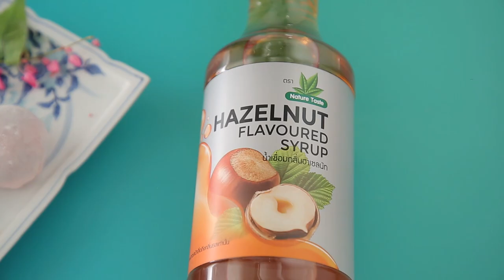ไดฟุกุไส้ถั่วแดง สูตรเด็ด ทำง่าย สไตล์ "อ.ยิ่งศักดิ์"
ไดฟุกุไส้ถั่วแดง
Daifuku with red bean paste

ผลิตภัณฑ์:น้ำเชื่อมกลิ่นฮาเซลนัท ตราเนเจอร์เทส

สิ่งที่ต้องเตรียม (ไส้ถั่วแดง)

ถั่วแดงเม็ดเล็กแช่น้ำจนนุ่ม 250 กรัม
ใบเตยมัดเป็นปม 2-3 ใบ
น้ำเชื่อมกลิ่นฮาเซลนัท ตราเนเจอร์เทส      100 มิลลิลิตร

วิธีทำ (ไส้ถั่วแดง)

1. ใส่ถั่วแดงเม็ดเล็กแช่น้ำจนนุ่ม น้ำและใบเตยมัดเป็นปมลงในภาชนะ นำขึ้นตั้งไฟ ต้มนานประมาณ 45 นาที จนถั่วแดงสุกนุ่ม นำใบเตยออก จากนั้นเร่งไฟแรงจนน้ำงวดลงเกือบแห้ง เติมแป้งอเนกประสงค์ คนจนแป้งสุก ปิดไฟ
2. เติมน้ำเชื่อมกลิ่นฮาเซลนัท ตราเนเจอร์เทสและเนยสดชนิดเค็ม คนให้เข้ากัน พักจนส่วนผสมเย็นสนิท แบ่งถั่วแดงน้ำหนักก้อละ 20 กรัม ปั้นเป็นทรงกลม เตรียมไว้

สิ่งที่ต้องเตรียม (โมจิ)

สีผสมอาหารสีชมพู 1/8  ช้อนชาช
น้ำเชื่อมกลิ่นฮาเซลนัท ตราเนเจอร์เทส 50 มิลลิลิตร
แป้งข้าวโพดคั่วจนร้อน สำหรับทำเป็นแป้งนวล

วิธีทำ(ไดฟุกุ)

1. ใส่แป้งข้าวเหนียว แป้วข้าวโพดและน้ำลงในภาชนะ คนให้เข้ากัน เติมสีผสมอาหารสีชมพู คนให้เข้ากันอีกครั้ง
2. เทส่วนผสมที่ได้ลงในภาชนะ นำขึ้นตั้งไฟ คนตลอดเวลาจนส่วนผสมแป้งสุกใส ปิดไฟ เติมน้ำเชื่อมกลิ่นฮาเซลนัท ตราเนเจอร์เทส นวดจนส่วนผสมเป็นเนื้อเดียวกัน
3. โรยแป้งข้าวโพดคั่วลงบนภาชนะ เทแป้งไดฟูกุที่สุกแล้วลงคลุกเคล้าให้ทั่ว จากนั้นตัดแป้งน้ำหนัก 20 กรัม
4. รีดบนแผ่นพลาสติกให้แผ่นเป็นแผ่นบาง วางไส้ถั่วแดงที่ปั้นไว้ลงตรงกลาง หุ้มแป้งให้มิด ปั้นเป็นทรงกลม จัดใส่ภาชนะ พร้อมเสิร์ฟ

▲Line @yingsakfood